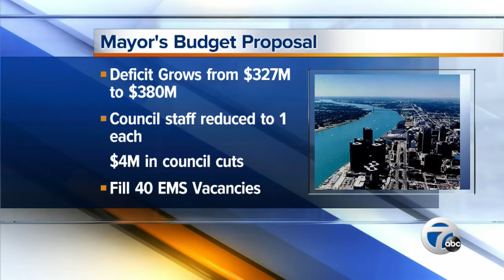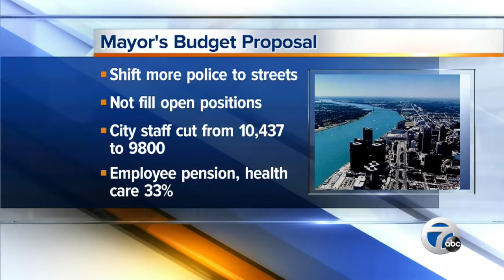Mayor proposes to cut council budget, city workers